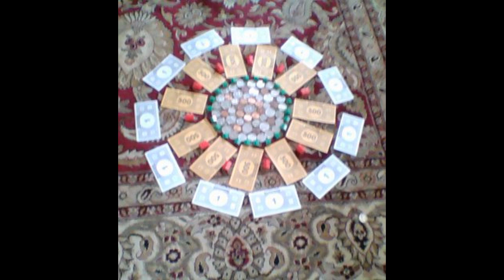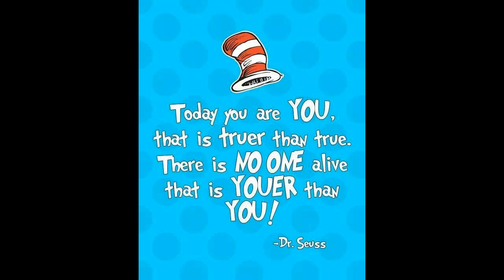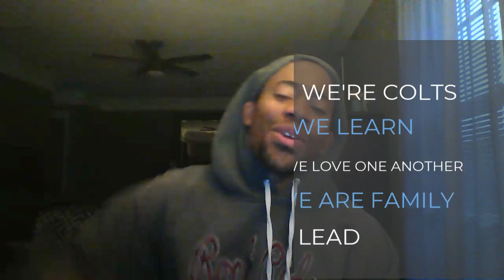Daily News 5/7